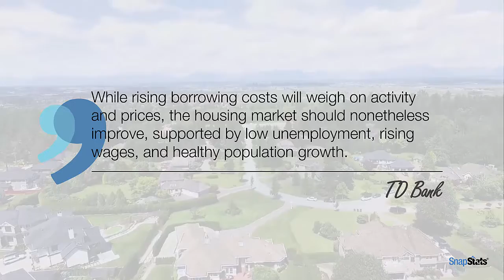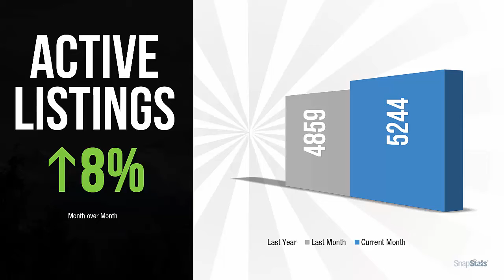June 2018 Fraser Valley Realty Report